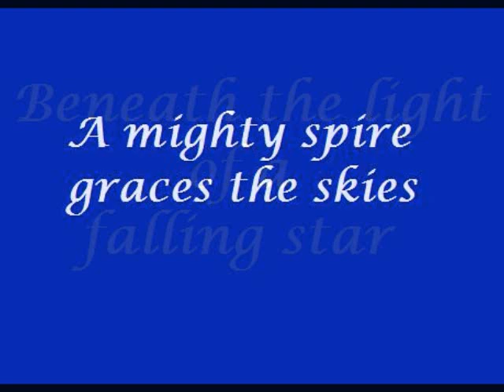Pokemon Mystery Dungeon Red/Blue OST- Sky Tower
This has been uploaded on Youtube before, but I figured I should upload the whole soundtrack. Originally I was gonna do a full-blown picture like I did for Fugitives, but when the time actually came to work on it I didn't have time. So I did a quick two-hour pic instead.
The video does the pic no justice.

The song that plays at Sky Tower in the game Pokemon Mystery Dungeon- Red/Blue Rescue Team.

The bassline in this song is incredible.

The picture was made by me, Pikanyaa-san. DO NOT USE WITHOUT PERMISSION.
The audio was created by Arata Iiyoshi & Atsuhiro Ishizuna and produced by Chunsoft & the Pokemon Company.

Picture creation made with Paint Tool SAI. Video created with Windows Movie Maker.